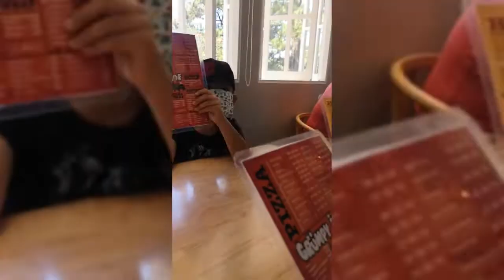BAGUIO fun day! with Papa Mama Kuya and Tala. ❤️ 04.22.22